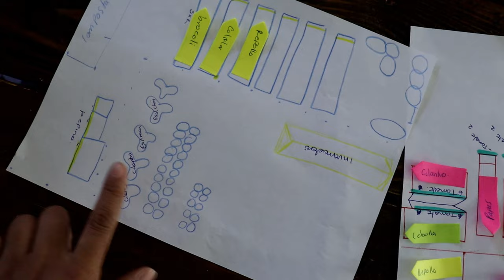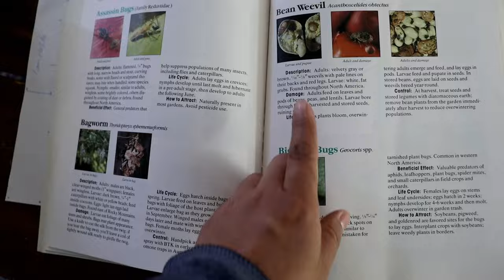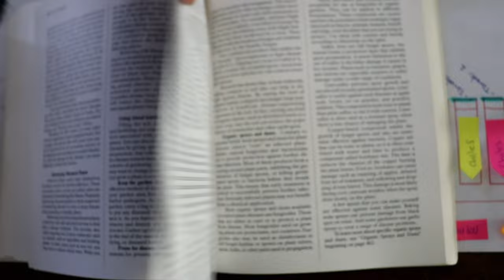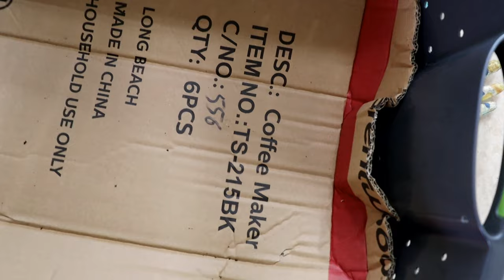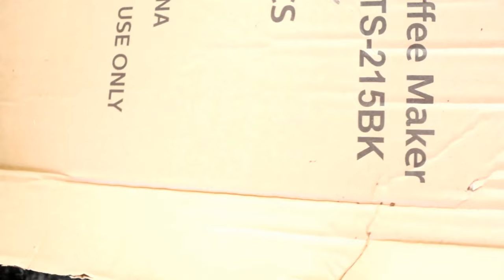uno de mis errores en el huerto | nuevo proyecto en el huerto | como va nuestra lombricompostera